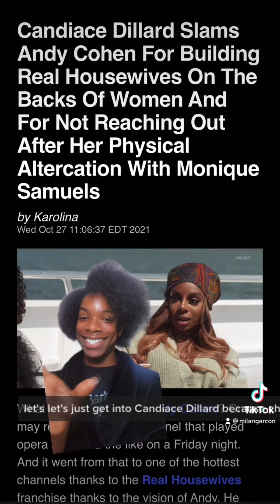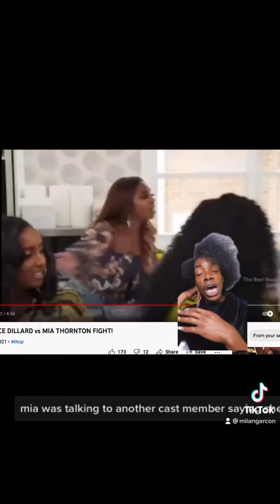Candiace Plays The Victim in RHOP And Calls Andy Cohen Out